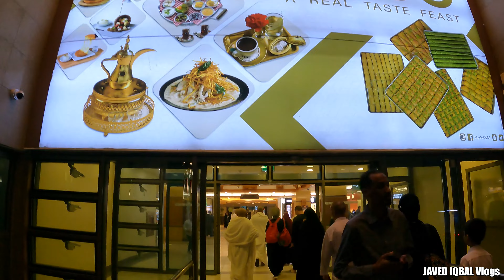Jabal Omer | Al Baik New Prices | Makkah Markets | Suadi Arabia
Albaik Makkah 2022 | Saudia's Famous Chicken Broast | Saudia Arabia | The Tourist Ranger Al-Baik's name is only enough. Getting Al-Baik from one of their restaurant in Madina Munawwara in Saudi Arabia is like winning a bout with wrestler Khalli. Any one in the world if ever tasted Al-Baik and KFC can easily rank Al-Baik as the no.1. My fav is Spicy Chicken Broasted and Fish Fingers, not to forget their sauces and Coleslaw salad. Al Baik Full Menu Makkah Food Nuggets, Fish, Burger, Ice Cream, Shawarma, Sandwich, Corn & Hummus

Albaik is a major fast food restaurant chain in Saudi Arabia that primarily sells broasted chicken and shrimp with a variety of sauces. It is one of the major consumers of chicken in Saudi Arabia.

One of the biggest reasons for Al Baik tremendous success in Saudi Arabia is that the owner of the food chain pays SR 1 charity for every broast chicken sold. The formula is simple, if you keep a portion of Allah in your sales, Allah will increase it by many folds.
Many of us are still not able to understand how they sell Al Baik broast chicken for as low as SR 14 per 4 pieces. What is their margin? No doubt, they are working on a very low margin which is bringing barakah to their business.

I have shown yo Albaik Full menu In Makkah Saudi Arabia Albaik is the best restaurant in Saudi Arabia, and today I have tested the full menu from al back here in Makkah Saudi Arabia